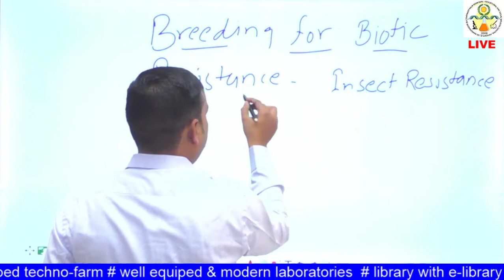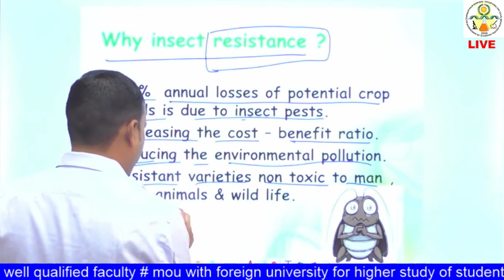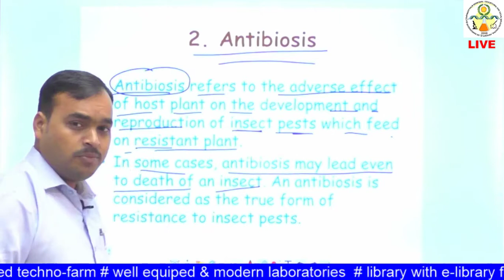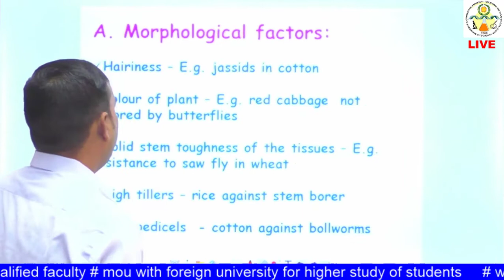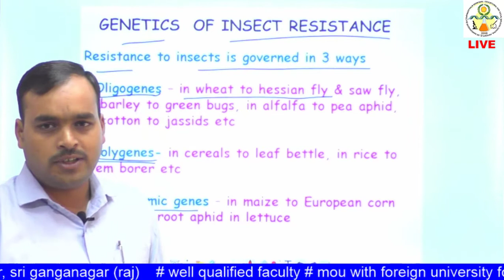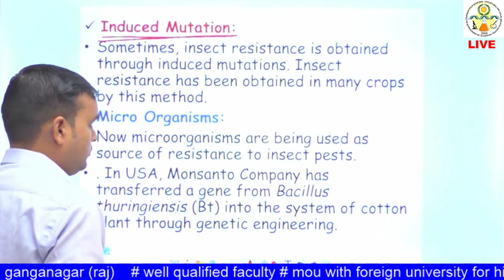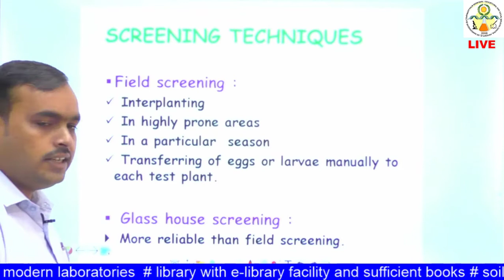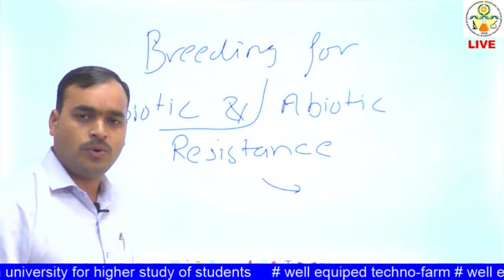GPB - 211 : Lecture 5 Breeding for Insect Resistance